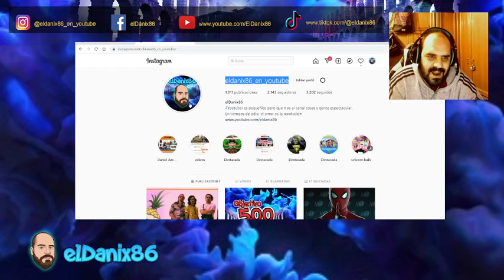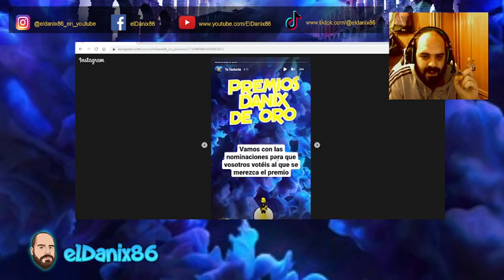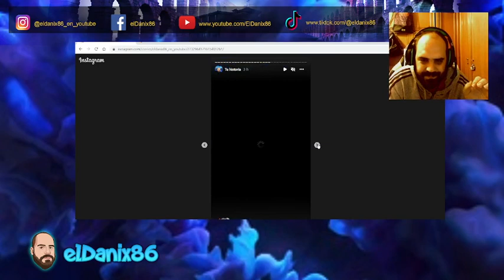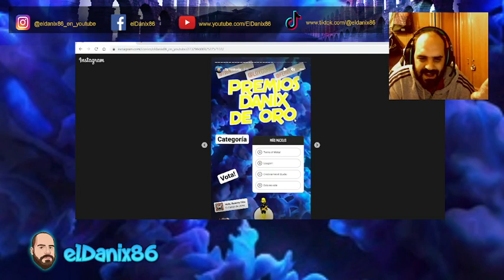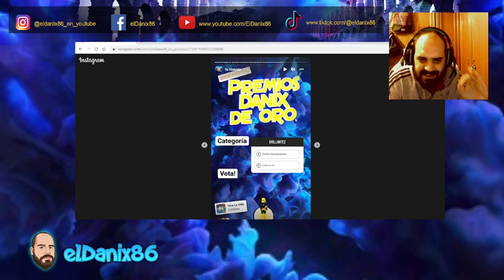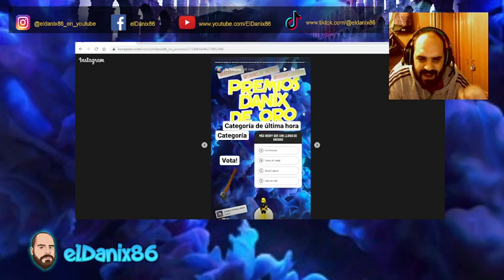PREMIOS DANIX DE ORO 2021 (Se vota en Instagram)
Dejo aquí el Instagram para que votéis en las stories